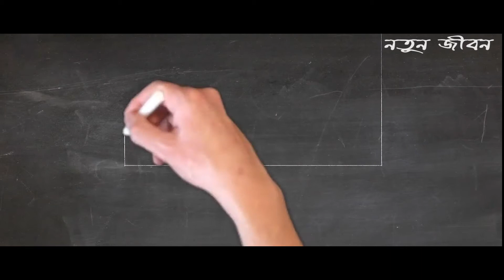Student Life | Success Story Of A Student | Life Changing Motivational Video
Join us.